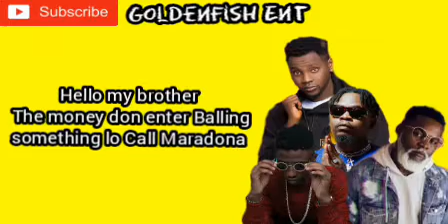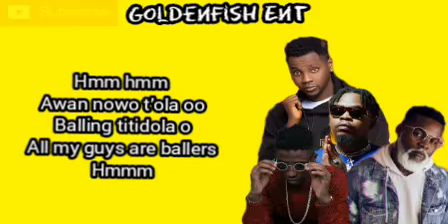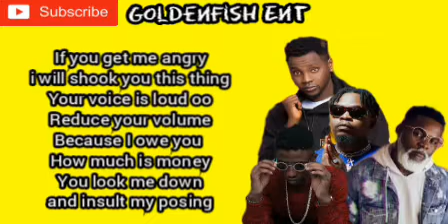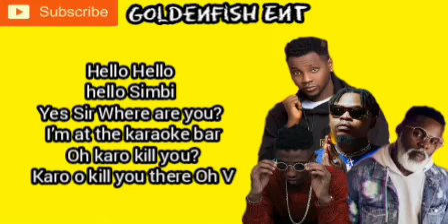Kizz Daniel - Currently [Lyrics] Ft Olamide, Falz & Lk Kuddy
Nigerian singer and songwriter Kizz Daniel comes through with yet another hit track titled “Currently” featuring Olamide, Falz, and LK Kuddy.Therefore, we drop song lyrics below.

Hel! Hello Dotun? Motiwa I’Eko oo gbo? Kpe Toheeb! Hello Toheeb Hello hello Can you hear me I’m hearing you now

Hello my brother The money don enter Balling something lo Call Maradona Box all gbogbo boss Wo eko hotel ko lodge Won lawon fe nowo eh! Won lawon fe nowo (Eh eh)

Paper oo paper oo Currency oo currency oo Paper oo paper oo Currency oo currency oo Mon nowo Currency oo currency oo Mon nowo Currency oo currency oo

Young niqqa wey dey spend money Kol Big baller get big body Kol Young niqqa wey dey spend money Kol Currency oo currency oo Okay I Kol

Hmm hmm Awan nowo t’ola oo Balling titidola o All my guys are ballers Hmmm Ask anybody kila no currently oo Currency! Destiny money come and give your testimony

Woskalabi Money be Cardi B Sho mo daddy G kowa gba skalabi Skala 21 Skala to man savage Skala toma ehn? Skala toma damage Skala ton ehn? Ga bi mugabe
She skala tusi Yo skala juicy Gba mike ko repeat skala WC My paper long Go spend  if you good in dey go up and down Bi ti stock exchange

All this insult You for kuku beat me Cut me open then collect a kidney Send me details but you didn’t listen If you get me angry i will shook you this thing Your voice is loud oo Reduce your volume Because I owe you How much is money You look me down and insult my cousin And you talk of balling like It’s not my calling

Bastard Young niqqa wey dey spend money Kol Big baller get big body Kol Young niqqa wey dey spend money Kol Currency oo currency oo Okay I Kol

Eh oo eh oo super Eh oo eh oo Vado Eh oo Gaze Eh oo eh oo

Phone ringing Tell dem the bae com omoale Owo ti wole se Swaps!

Hello Hello hello Simbi Yes Sir Where are you? I’m at the karaoke bar Oh karo kill you? Karo o kill you there Oh V